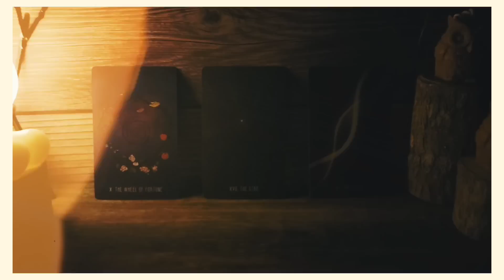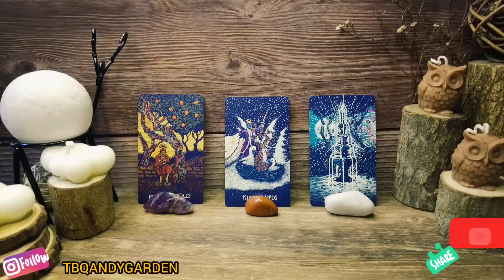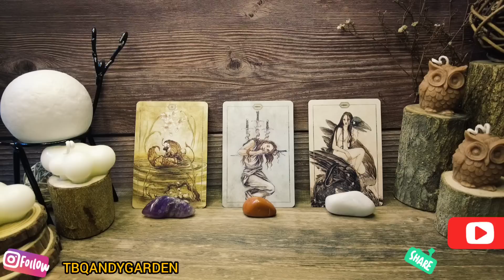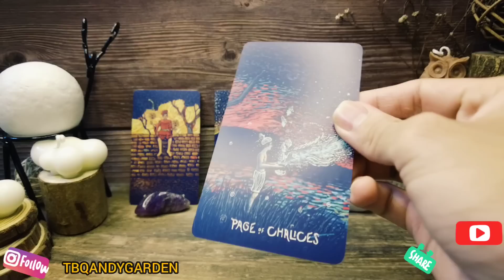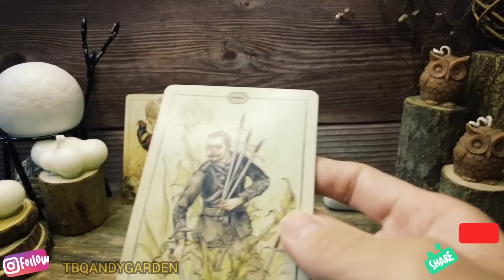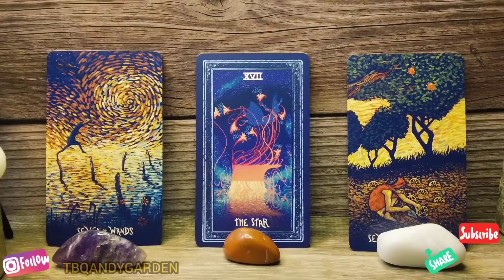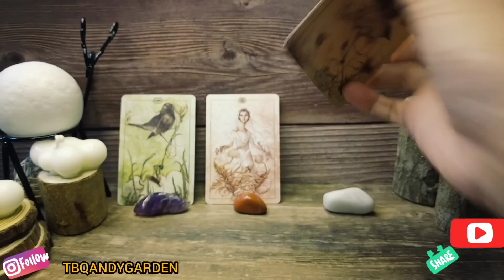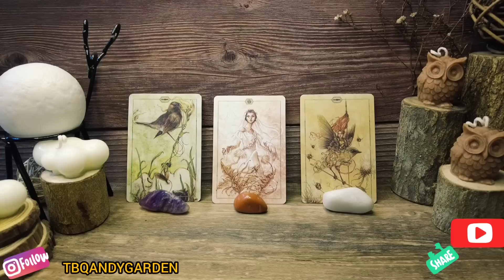Chọn 1 tụ bài Tarot - Trồng cây si nữa hong hay thôi ? - Alo Andy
Khu vườn nhỏ của Andy không đề cập đến khái niệm về vũ trụ hay tâm linh. Đá ở đây chỉ để trang trí. Quyết định chọn tụ của bạn có thể bị ảnh hưởng do sở thích & quan điểm cá nhân lên đồ vật mà thôi.
0:00 - Intro và giới thiệu chủ đề
01:47 - Tụ 1
11:57 - Tụ 2
22:38 - Tụ 3

Cảm ơn các bạn nhiều nhé! 🐶